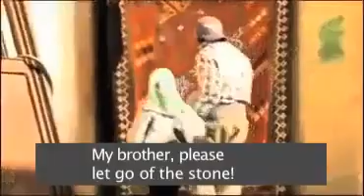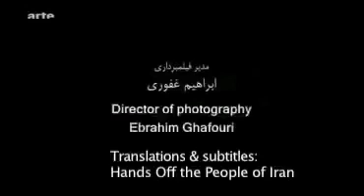The Accordion by Jafar Panahi (English subtitles)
Shot on the streets of Tehran this short film, directed by Jafar Panahi, tells the story of two young buskers who play the accordion and the tablas to earn their keep.  One day, while they are playing next to a mosque, their precious accordion is taken from them and a desperate chase ensues.

Part of the 'Art for the World' collection this film is a reflection on the themes of tolerance, non violence and respect for differences as inspired by  Article 18 of the Universal Declaration on Human Rights: "Everyone has the right to freedom of thought, conscience and religion". It suggests that the future lies in solidarity over conflict.

The short has particular significance given the recent sentencing of director Jafar Panahi to six years in prison accompanied by a 20 year ban on directing and producing films. The Human Rights Arts and Film Festival expresses its unwavering support for Jafar Panahi and his filmmaking colleague Mohammad Rasoulof in the face of this oppression and deprivation of rights.